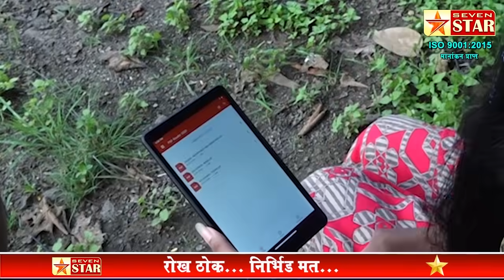खानापूर तालुक्‍यात ६५ पैकी ४५ गावात कोरोनाचा शिरकाव; २० गावांना कोरोना रोखण्यात यश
कुठल्या गावात किती सापडले कोरोनाचे रुग्ण?